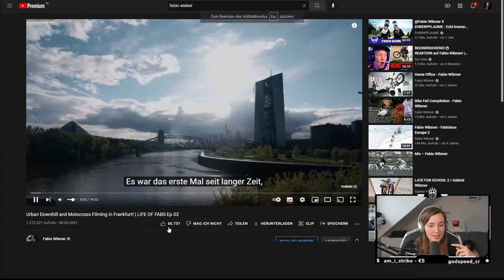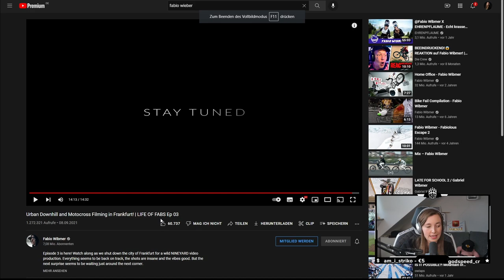😱😨 CRAZY! Fabio Wibmer Reaction | Luna Reagiert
Es gibt wieder Videos🎉🎉 Ich hoffe Euch hat das Video gefallen. Wir sehen uns im nächsten Video und um Stream. Falls ich auf Eure Videos Reagieren soll, schickt sie mir gerne auf unserem Community Discord ein.
Bis dann. ❤